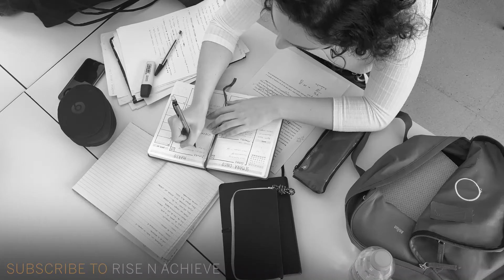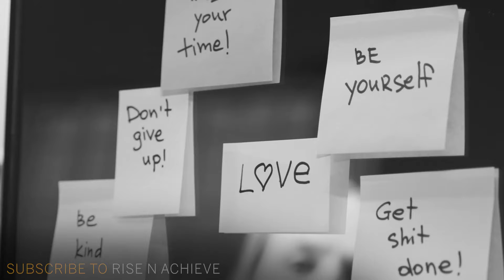Nepotism vs Talent? Nitanshi Goel's Story | Laapata Ladies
Nepotism vs Talent? Nitanshi Goel's Story | Laapata Ladies motivation | Rise N Achieve

Nitanshi Goel's rise to fame is an inspiring tale. Starting young in the entertainment industry, she's blossomed from child model to TV actress and now, a captivating web star.

🎤 Speaker
Nitanshi Goel
She is an Indian teen actress. She has starred in various productions, including Thapki Pyar Ki, Karmaphal Daata Shani, M.S. Dhoni: The Untold Story, Indu Sarkar, Inside Edge, Posham Pa, and Maidaan. She received her breakout role in the comedy-drama film Laapataa Ladies.

00:00 - Coming up next!
00:46 - How did you handle changes?
1:18 - Nitanshi's thoughts on her fame
2:02 - Teenage gap exists?
2:56 - Secret behind her acting!
4:42 - What is success?
5:08 - What changes came in Nitanshi's life?
6:37 - Why actors become arrogant?
7:54 - Nitanshi's crush revealed!
9:13 - What are teenager problems?
11:40 - Best advice from Nitanshi!